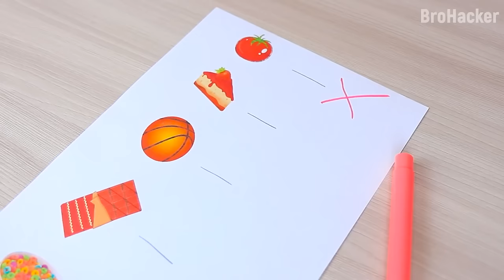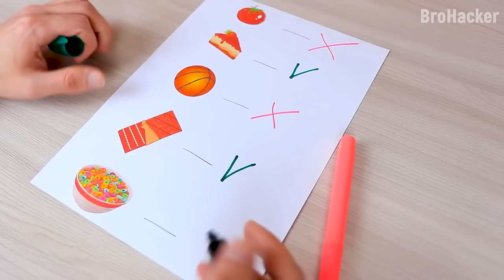Cut the Rope in Real Life - Eating food with Om Nom & BroHacker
Om Nom in Real Life - Eating food with Om Nom & BroHacker Video Compilation